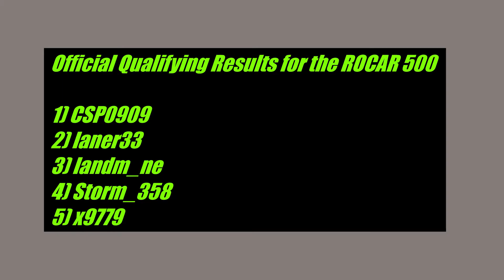ROCAR Qualifying Race 1 Season 1